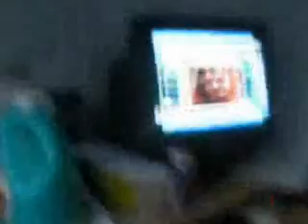8th Grade Memories